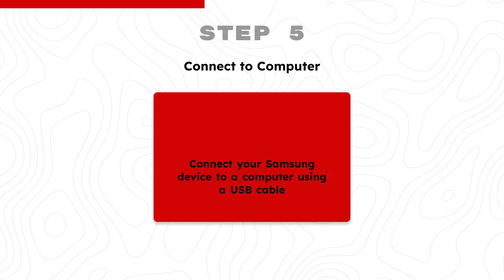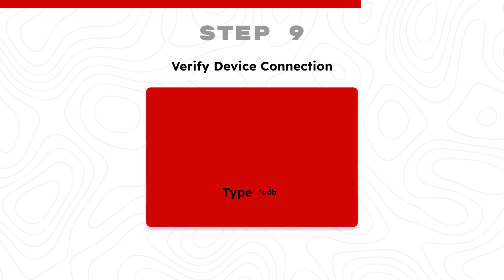How to REMOVE KNOX/MDM on ANY SAMSUNG ANDROID 2024 | Remove KNOX Security Samsung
How to COMPLETELY REMOVE KNOX/MDM from ANY Samsung Android Device in 2024 | Easy Samsung Knox Removal Tutorial

If you're tired of the Knox and MDM security restrictions on your Samsung Android device, this video is for you! In this tutorial, we'll show you how to COMPLETELY remove Knox MDM from your Samsung Android device in 2024. Whether you're looking for a way to bypass Knox security or simply want to free up some storage space, this video will guide you through the process step-by-step.